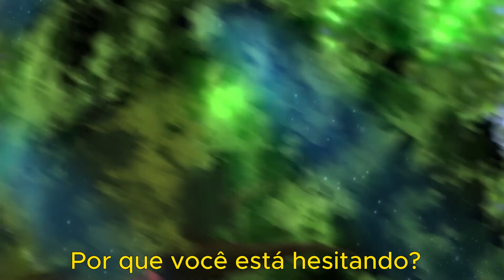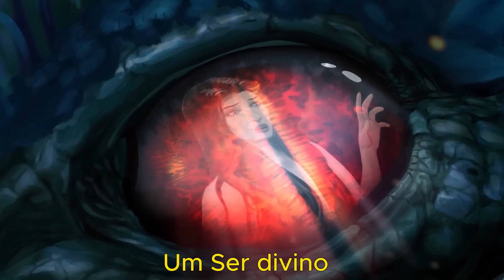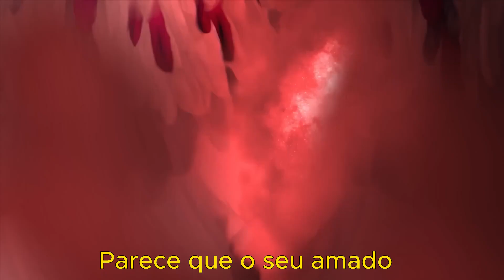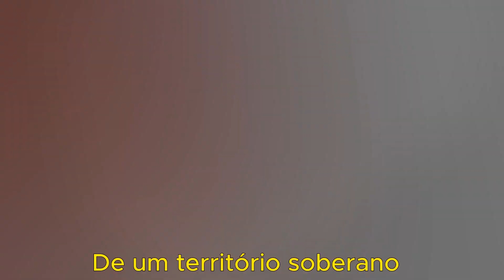O Grande Conflito - Animation ( Legendado PARTE II ) Um novo líder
Legendado por: @jota.avila7 - Instagram